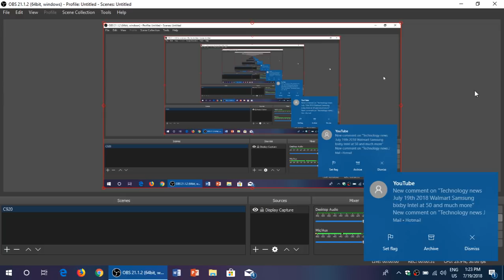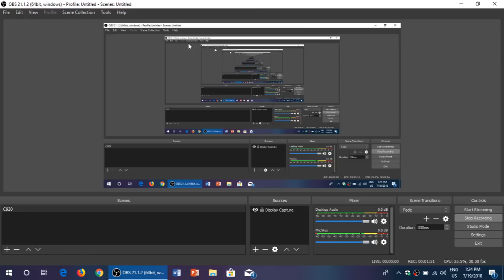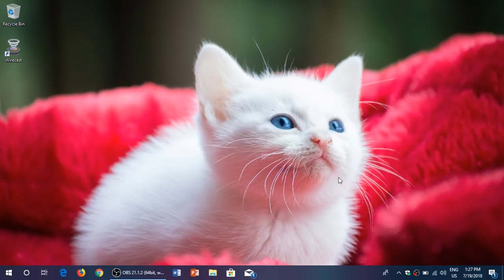OSB Studio is a good screen recorder and streaming software but complicated to use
OBS Studio download page